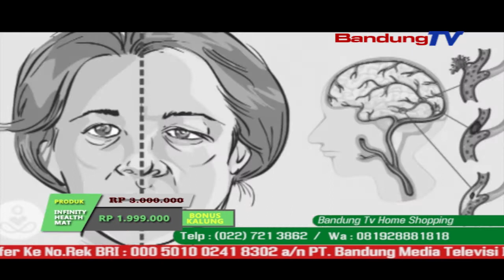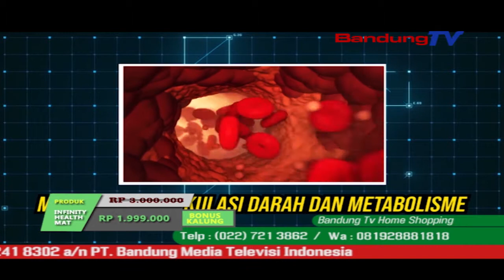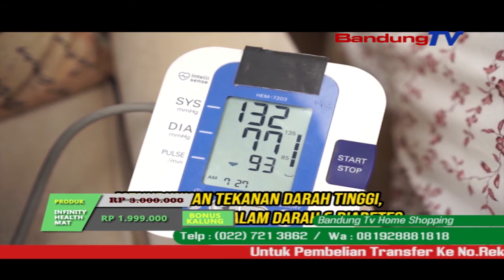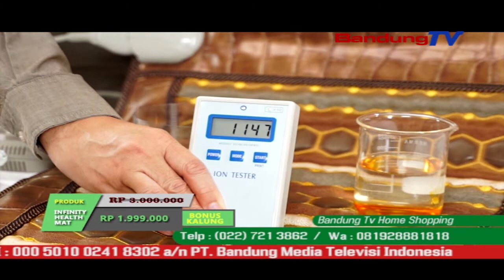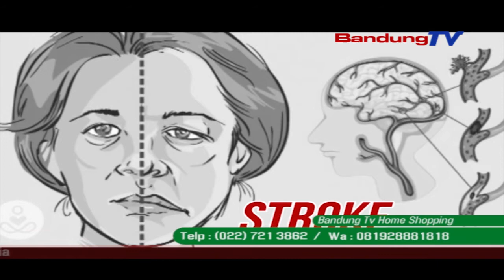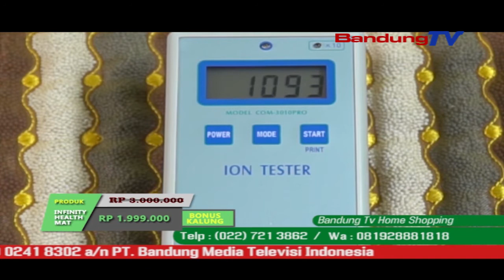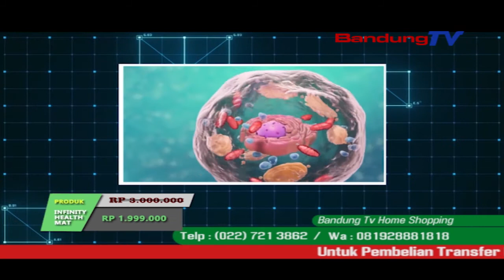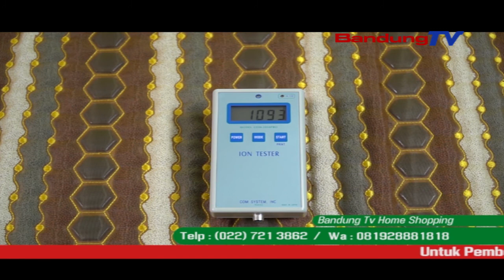Tidur Nyaman dengan Infinity Health Mat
INFINITY HEALTH MAT Rp. 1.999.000

Kasur therapy  kesehatan  yangINFINITY HEALTH MAT Rp. 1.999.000

Kasur therapy  kesehatan  yang khusus diciptakan untuk memperbaiki darah anda  yang kental dan kotor menjadi encer, bersih, mengalir lancar, dan kaya oksigen.

MANFAAT INFINITY HEALTH MAT:
1.Mengencerkan  lemak darah,serta mencegah penggumpalan darah beku dan darah kental sehingga peredaran darah menjadi lancar.
2.Mencegah serangan jantung dan stroke pada saat tidur
3.Meningkatkan serta memperbaiki sirkulasi darah keotak dan jantung
4.Menormalkan kadar gula dalam darah
5.Mengurangi getah empedu yang berlebihan,Meningkatkan fungsi liver
6.Membuang racun dalam tubuh,memperbaiki sistem pencernaan makanan.
7.Membantu menurunkan tekanan darah
8.Mengobati  alergi,asma,Bronchitis,Batuk pilek,alergi kulit
9.Membantu membersihkan pembulu darah yang tersumbat
10.Membantu menghilangkan depresi dan kelelahan mental
11.Membantu menghancurkan batu ginjal
12.Mengobati infeksi daerah urine yang kronis
13.Mengobati Absis,bisul,Infeksi Vital
14.Menghilangkan pembengkakkan dan peradangan
15.Menyembuhkan Rematik,encok,sakit pinggang dan punggung
16.Dapat membakar lemak,melunturkan saraf-saraf yang tegang,mencegah stroke
17.Memperkuat 5 organ tubuh ( liver,jantung,ginjal,hati dan paru )

5 Manfaat lain tidur diatas matras:
ManfaatOlahraga, Jade Mat mempelancar
Peredaran darah, sama dengan manfaat olahraga.
Manfaat Sauna, mendapat manfaat detoks yang
Merupakan bagiandari sauna.
Manfaat Spa, sinar infra merah jauhnya
Menaikkan hormone endorphine, sehingga tubuh
Menjadi rileks dan bebas stress.
ManfaatPijat, sinar infra merah jauhnya akan
Masuk kedalam tubuh, melemaskan otot yang
Kaku dan melepaskan asam laktat yang membuat
Badan pegal menjadi ringan.
Manfaat Akupuntur, tidur terlentang di
Matras juga mendapatkan manfaat akupuntur,
Karena sinar infra merah jauhnya akan
Menstimulasi titik akupuntur di saraf tulang
Belakang seperti jarum akupuntur.
ETERNAL HEALT MAT TERBUKTI EFEKTIF MEMBANTU MENGATASI PENYAKIT :
1.DIABETES
2.JANTUNG
3.STROKE
4.GINJAL
5.VARISES
6.ASAM URAT
7.REMATIK
8.VERTIGO
9.KOLESTEROL
INSOMNIA
11.MIGRAIN
12.PENYEMPITAN PEMBULU DARAH
13.KESEMUTAN TANGAN DAN KAKI
14.DAN PENYAKIT LAINNYA

khusus diciptakan untuk memperbaiki darah anda  yang kental dan kotor menjadi encer, bersih, mengalir lancar, dan kaya oksigen.